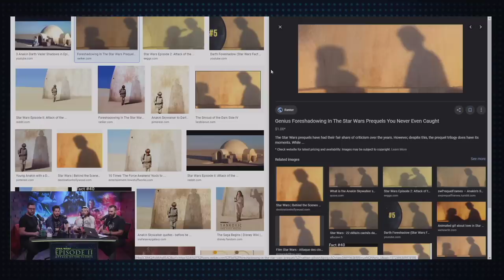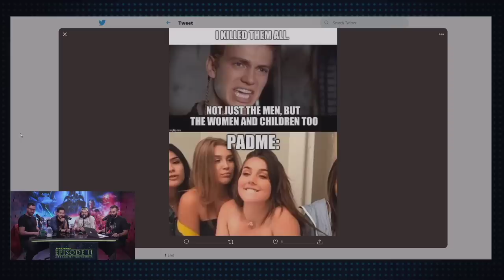Star Wars Episode 2: Attack of the Clones - Every Star Wars Movie Reviewed & Ranked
We review and rank Star Wars Episode II.